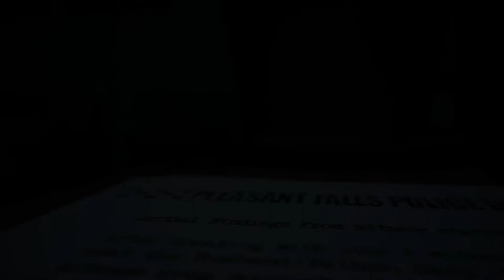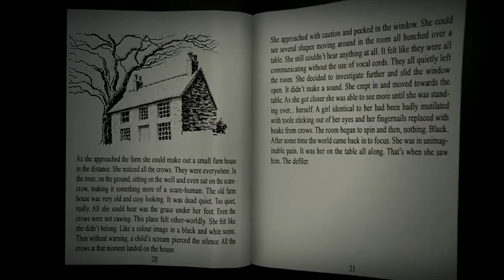Infliction: Extended Cut - Game Trailer - Nintendo Switch | AVAX